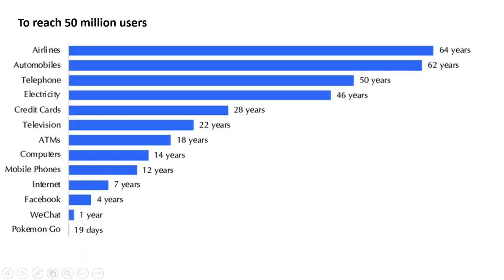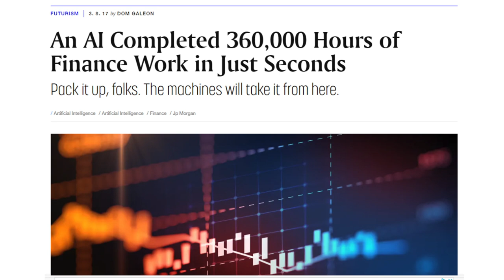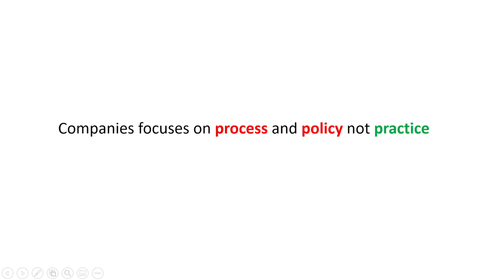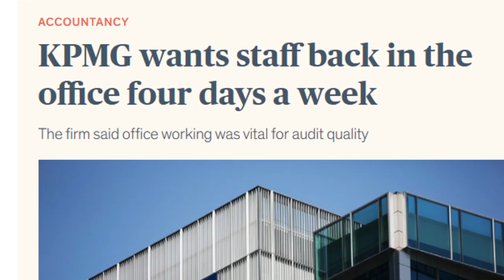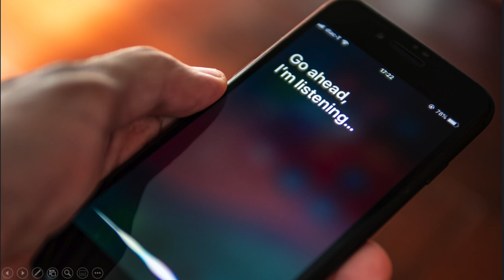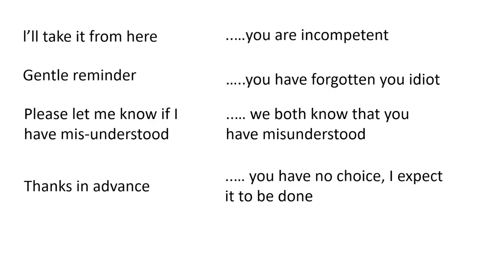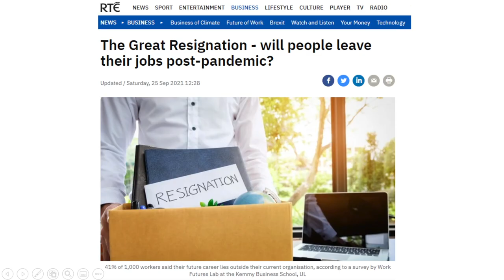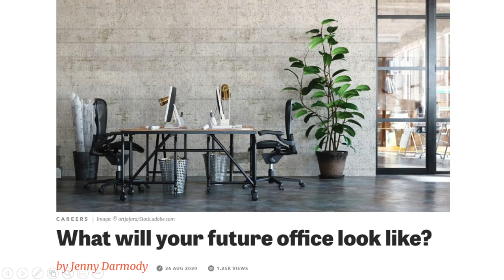RPLforEnterprise Think In - Peter Cosgrove's Keynote Speech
The National RPL in Higher Education Project, co-sponsored by the Technological Higher Education Association and the Irish Universities Association, and funded by the Human Capital Initiative, held an ‘RPL for Enterprise Think In’ on the 2nd March in Dublin.

Featuring keynote speaker Peter Cosgrove, the event brought leaders from higher education and enterprise together with policymakers and practitioners. It explored how RPL may be harnessed in the future to deliver solutions for upskilling, reskilling, organisational development, talent retention and more.

Peter Cosgrove is Managing Director of Futurewise and is an expert on future trends and a much sought-after speaker and adviser on the future of work.

He has over 25 years of business experience on executive teams as well as on boards as board member and Chair. He is currently Chair of Aware, the leading mental health charity and Chair of Brain Tumour Ireland. He has been Chair of Junior Achievement Ireland, the National Recruitment Federation and currently serves on the 30% Club Steering Committee tackling gender balance. Peter has served as a Board adviser for a number of Staffing organisations and has been a contributor to the Expert Group on Future Skills.